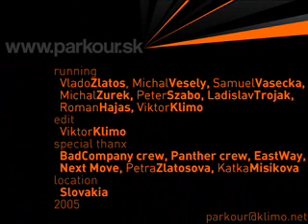parkour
le parkour in slovakia.